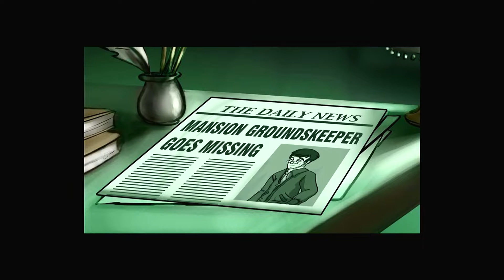Whispering Willows "1º Parte"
Vídeos para darem risada e tornarem o seu dia mais agradável!!

Se ferrando em Killing floor

The Evil Within - No Esgoto tem Molho Especial #43